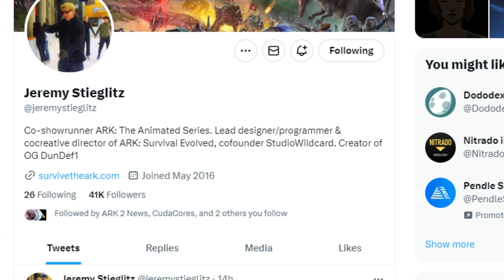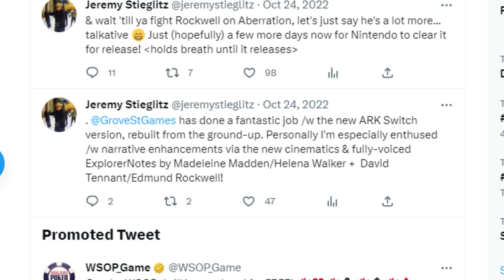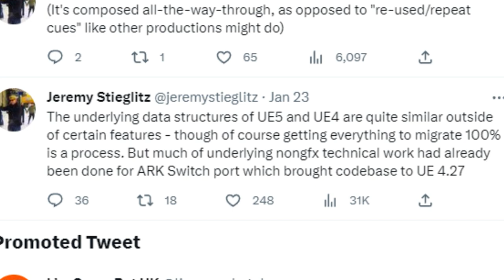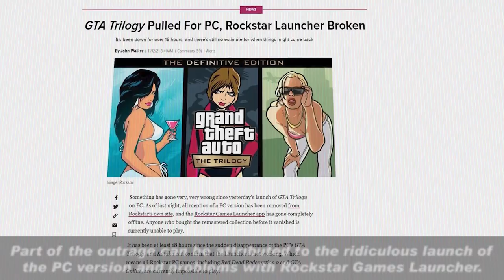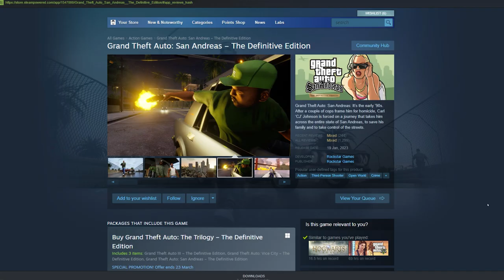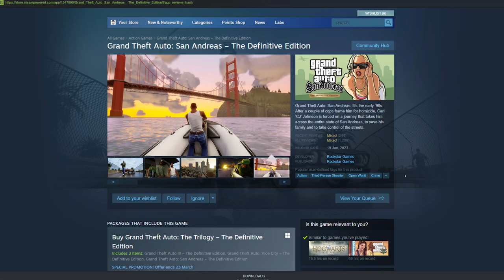Ark 2 And The Island UE5 Update! What We Know...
I did use footage from Cinematic Series Gaming and their excellent breakdown of the GTA remasters. I recommend watching their whole video for more context on groove street games